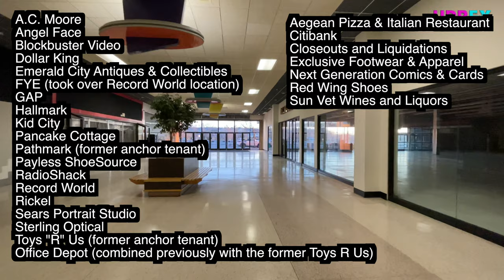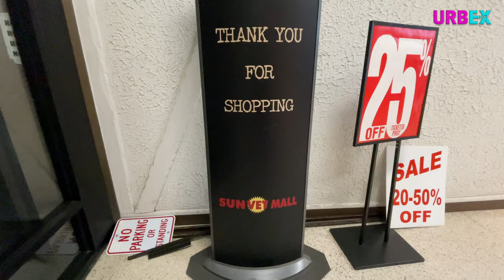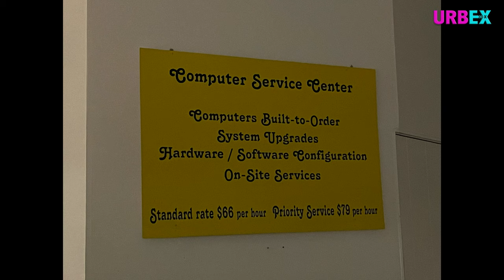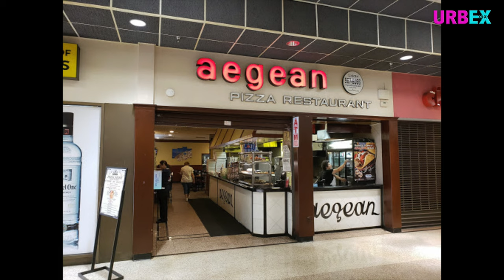SUN VET MALL- HOLBROOK NEW YORK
The sun has set on the Sun Vet Mall. This mall was loved by many locals. Unfortunately I couldn’t find very much information on this mall. So let’s walk through this mall for the first and last time as it’s now slated for redevelopment as of 2023.